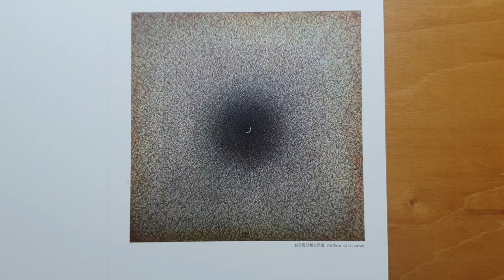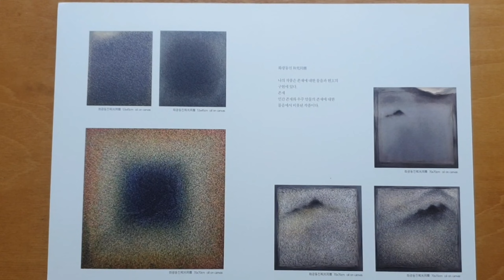김갑진 개인전 제14회 [화광동진,和光同塵] (2020년)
김갑진 개인전
화광동진(和光同塵)
~2020년~
 해지면 열리는 미술관